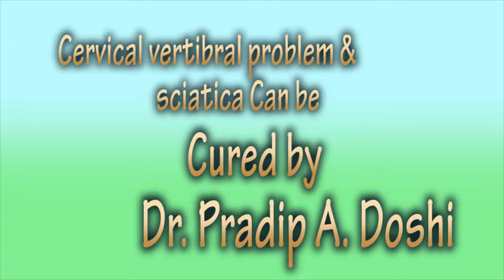Dropping of Neck, Cervical Vertibral Problem And sciatica is now curable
English Discription: My name is Jagdishbhai H. Rawal. Around 1985 I had problem of Vertebral Column. At that time i had taken medicines from many doctor but it did not have any effect. I read in Krantiyudh paper & i consulted Dr. Pradip A. Doshi & took medicines for about 1 month. Today it has been 10-12 years & I don't have problem regarding it.
What was the problem in vertebral column?
The neck was falling down. It would not remain straight. When i did MRI, it was detected that there was problem in 3rd vertebral column. At that time i was taking medicines of a spinal cord specialist doctor, yet no difference was seen. But after coming here difference was seen. The disease i had is completely cured & everything is fine.
My daughter also came here around 1 month ago. She had a problem sciatica. She had difficulty in sitting & Standing. She has been also cured.
In how much duration did your daughter get cured?
In 15 to 20 days she got cured. i only send her. she took many medicines but was not cured. But after coming here everything is nice.
Really eveything gets cured by Dr. Pradip A. Doshi's medicine. and this kind of disease can be cured & it is my own experience that Doctor's medicine are really good & i am completely reliefed.